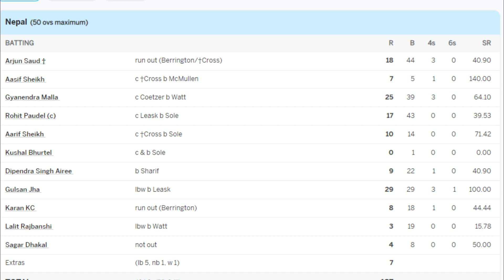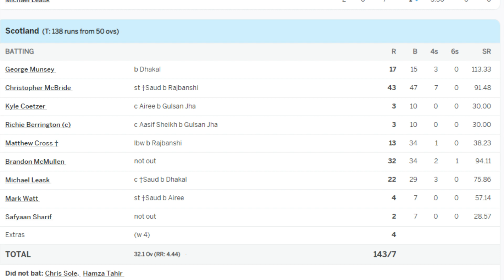Scotland बिरुद्ध नेपाल पराजित। नेपालको खराब batting जारी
This is a video made on Nepal vs Scotland, ICC Men's Cricket World Cup League 2 in which Nepal performs very poorly in batting and loose by 3 wicket.

Result
Nepal vs Scotland, 117th Match
ICC Men's Cricket World Cup League 2

NEPAL 137
SCOT 143/7
Scotland won by 3 wickets (with 107 balls remaining)